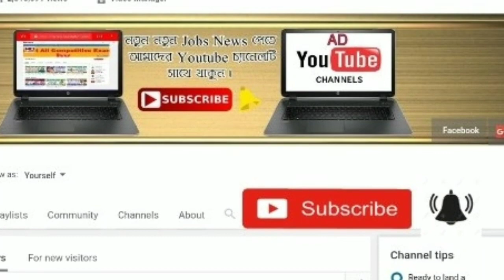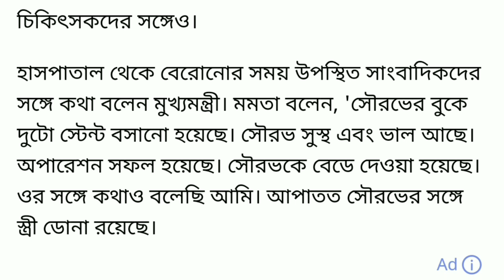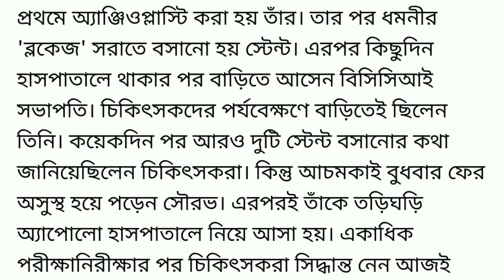সৌরভের অপারেশনের পর তার সাথে ও ডাক্তারদের সাথে কি বলল মমতা,দেখলেই অবাক হবেন ।। Sourav Ganguly